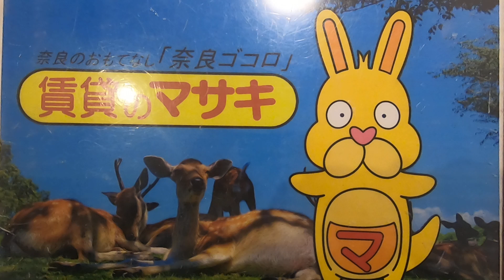【ルームツアー】ウエストメゾン北袋Ⅰ｜奈良｜賃貸のマサキ｜Japanese Room Tour｜012938-2-11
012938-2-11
奈良県奈良市北袋町25-1にあります評判の良い間取りの1Kアパート【ウエストメゾン北袋Ⅰ】の物件紹介動画です。